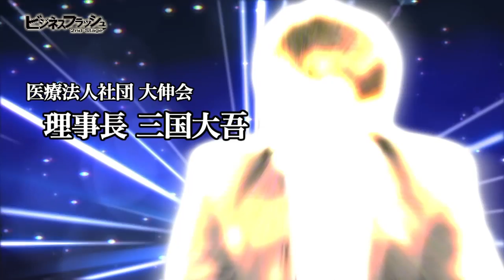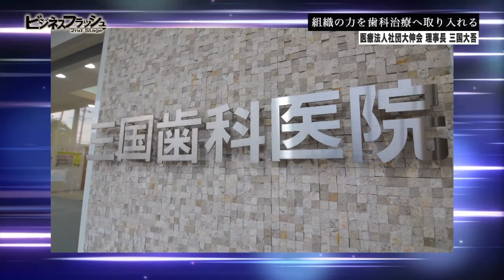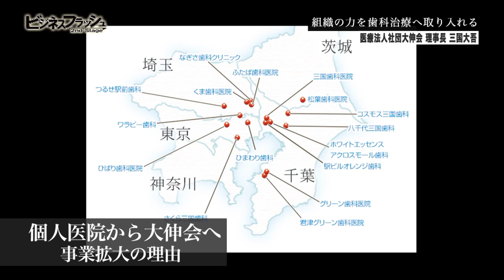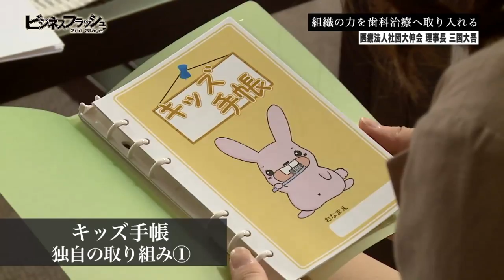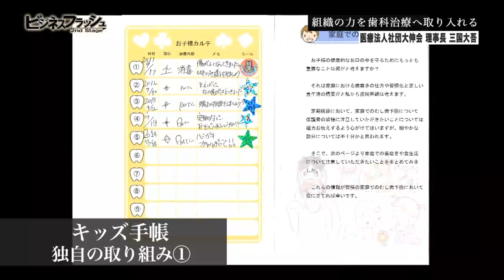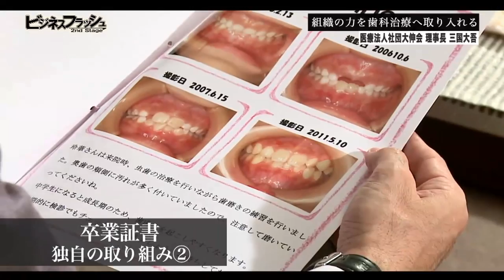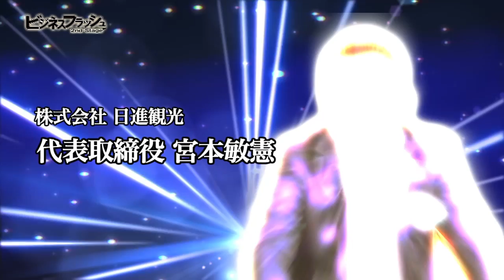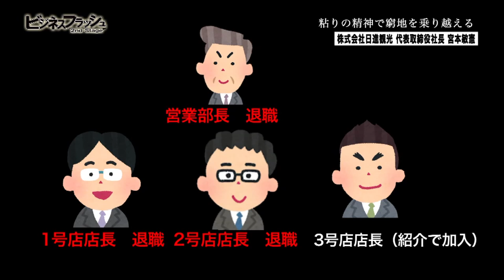ビジネスフラッシュ 2ndStage～企業が輝くとき～（医療法人社団大伸会、株式会社日進観光）